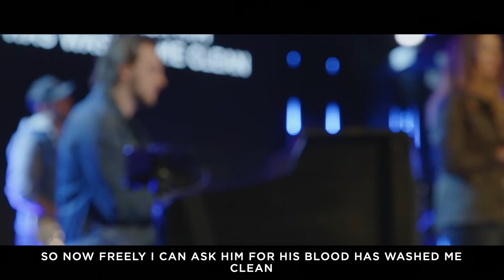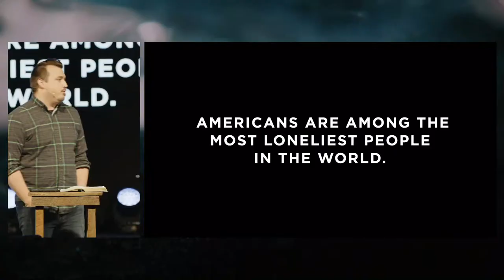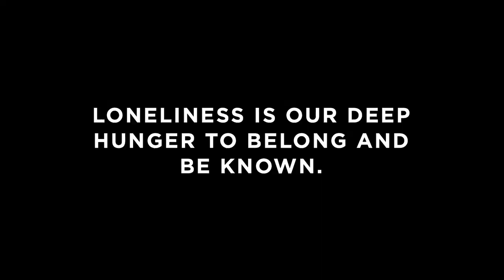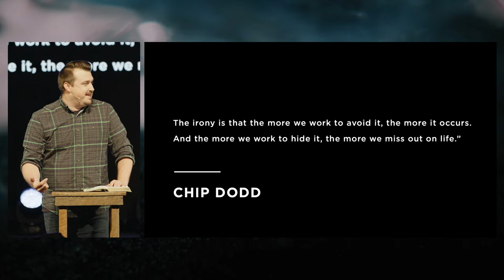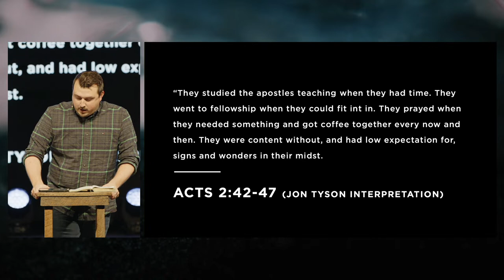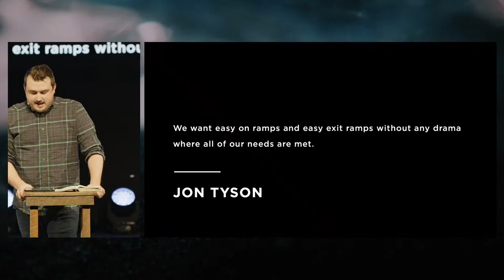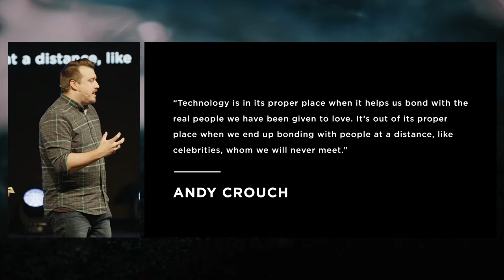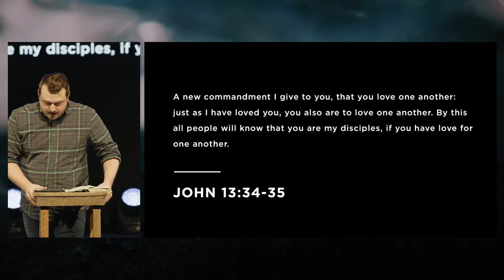Community | Brendan Owen | May 28, 2023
We are so glad that you are joining us online this morning.

Give Online
Give online today by visiting

Stay updated with service and event information by joining our email list

Care
If you are experiencing unexpected hardship or would like to provide assistance to those individuals, please

Get Connected
If you are looking to join an online group, need prayer, want to get connected to our different ministries or maybe even if you made a decision to follow Jesus and want to pray with a pastor, Text COTC to the number .